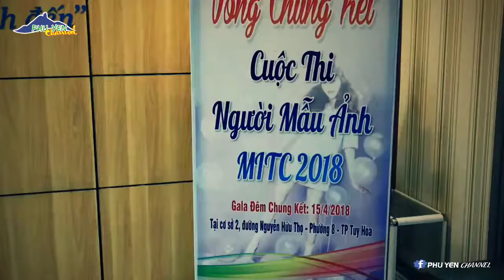KHAI MẠC ĐÊM CHUNG KẾT CUỘC THI ẢNH NGHỆ THUẬT CAO ĐẲNG CÔNG THƯƠNG MIỀN TRUNG (MITC) 2018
▬▬▬▬▬▬▬▬▬▬ஜ۩۞۩ஜ▬▬▬▬▬▬▬▬▬▬
PHU YEN CHANNEL giới thiệu video chung kết cuộc thi ảnh MITC 2018
Kênh lập nên nhằm mục đích chia sẻ về cảnh đẹp, ẩm thực, phong tục tập quán, con người Phú yên… với mong muốn sưu tầm những hình ảnh đẹp về Phú Yên để gửi đến tất cả mọi người, đặc biệt là những người con đất Phú  xa quê cảm thấy bớt nhớ nhà, cũng như giới thiệu hình ảnh Phú Yên đến bạn bè trong và ngoài nước biết đến Phú Yên.